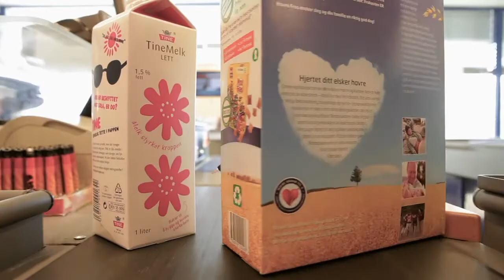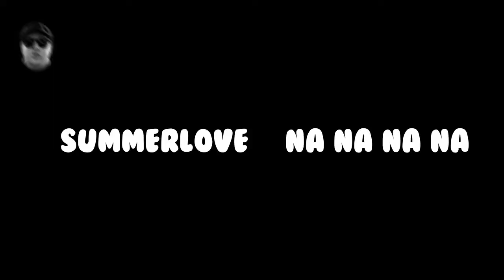MR LEMON - FIESTA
Music video for the Norwegian dance artist Mr Lemon.
Directed and Produced by Terje Trobe.